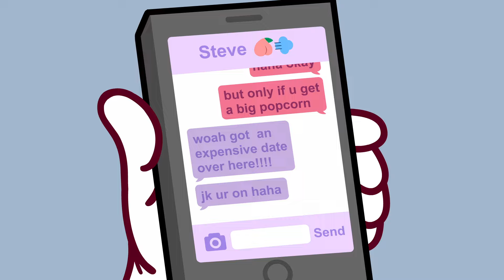Saying Yes or No: What Is Consent?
You don't have to do anything that you don't want to do. If you're being pressured to do something you're not comfortable with, that's called coercion, even if it's your significant other. Sexual consent means that two people are actively willing to engage in a particular sexual behavior and express their consent by saying "Yes! That is ok with me." But just because someone consents to engage in one kind of behavior, doesn't mean they have agreed to engaged in another. You have the right to change your mind about what you want or not want to do at any time!

[AMZ-037]